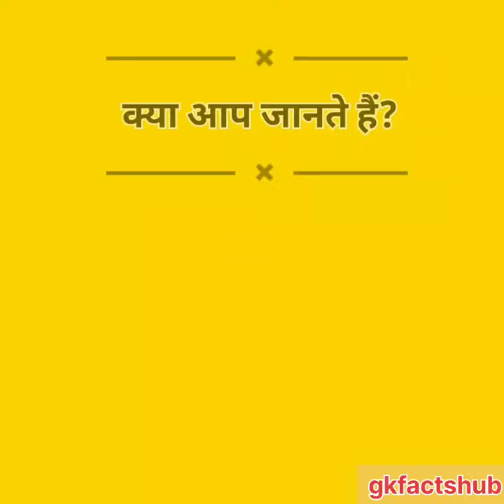ATM की Full Form क्या है? 🤔||Full Form of ATM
👈👈 track =. kuba te - shade like. [ nccs Release ]

About us-:

welcome to GKFactsHub channel. Here we upload videos on some interesting topics such as education, technology, science, facts etc.